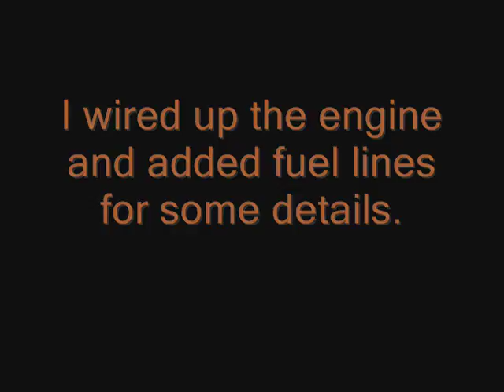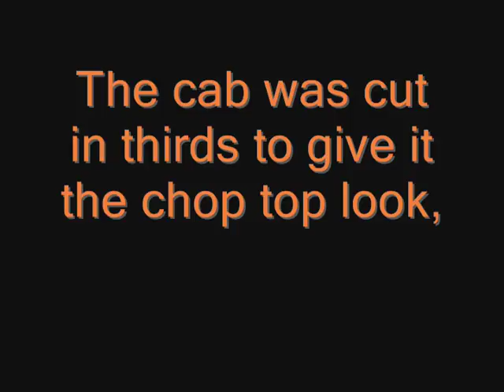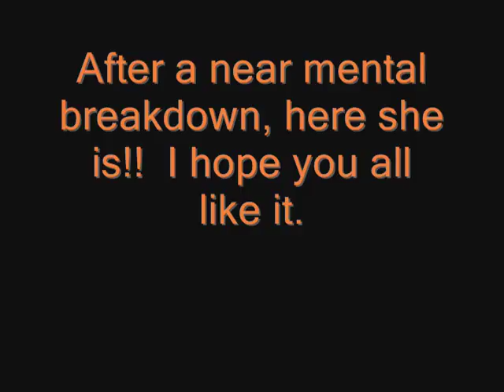My Entry for Fastjimmy71 & CTspeedshops's Contest, 53 Gasser!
Whassupp Homies!!  Happy Halloween!!  Hope all ur little ghosts & gobblins had fun tonight!  Here is my project.  It took 36 straight hrs to build,,  many cups of coffee, and a few pain killers but, here it is!!  I hope you guys like it!!  To all the MCF,, you are all winers in my book.  Every entry I've seen is a winner!!  You all got some sick & crazy skilz!!!  Keep On Being Creative!  Thanks to Fastjimmy71 & to CTspeedshop for having this awesome and challenging contest!

Peace!!!  Freddy